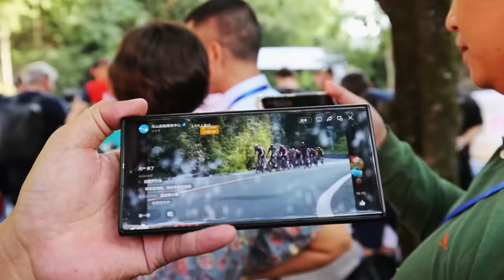Jumbo-Visma's Next Climbing Talent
Jumbo-Visma's next climbing talent? Milan Vader wins the queen stage in the 2023 Tour of Guangxi.